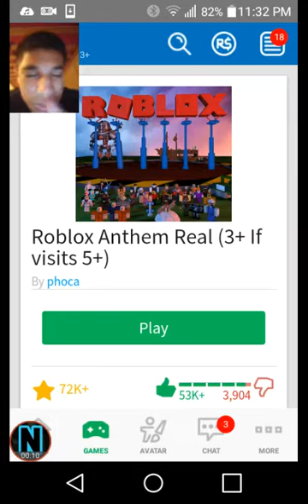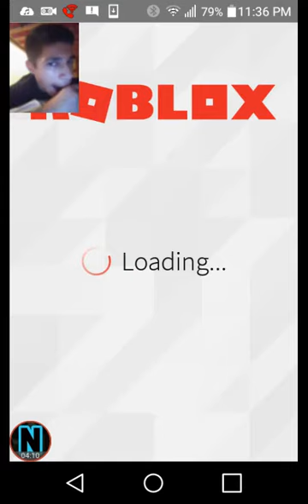ROBLOX ANTHEM [Read the description]